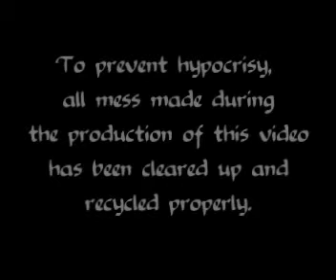Hour Invocation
A short film experimenting with reverse effects of video editing. Music by Scatter the Ashes